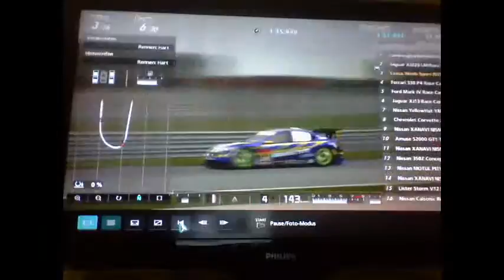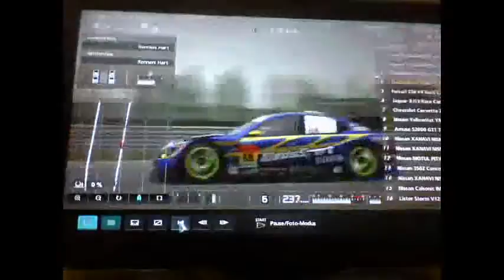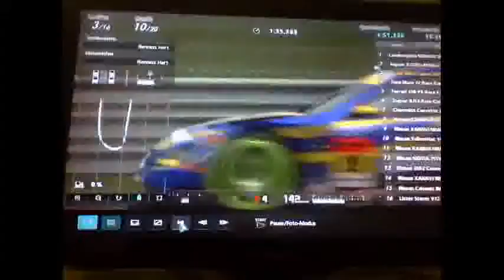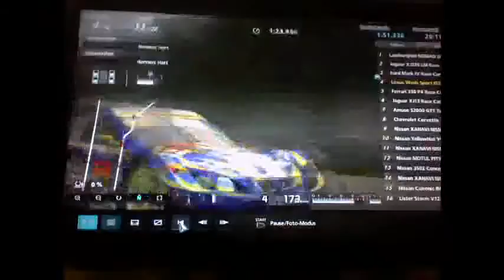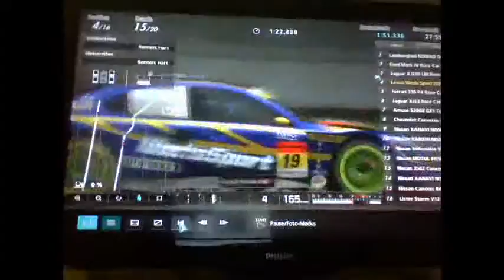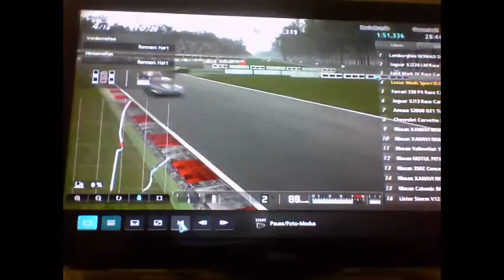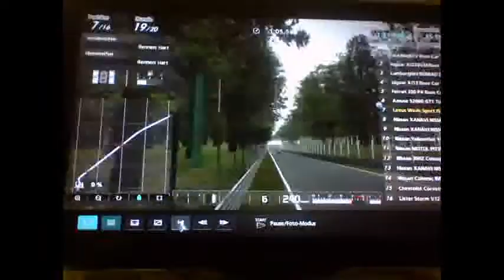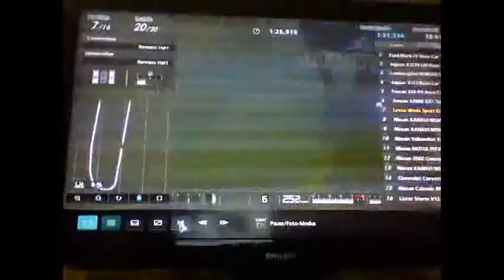GT5 - GT International - 2.Saisonlauf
20 Laps - Monza